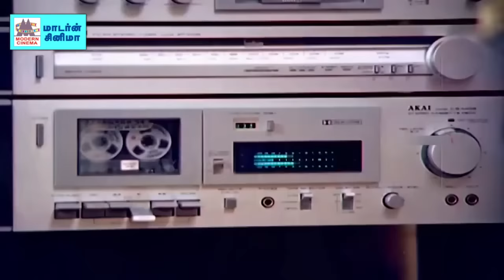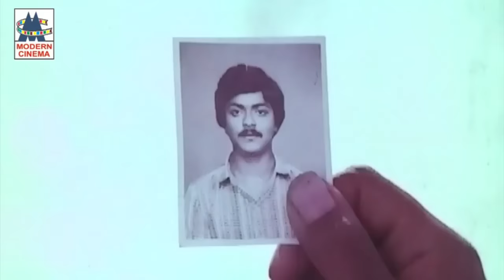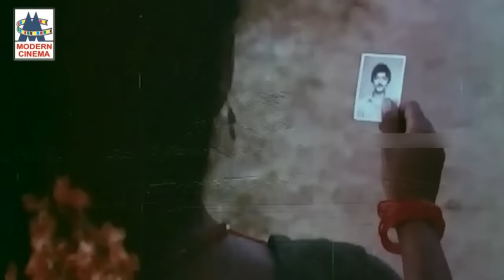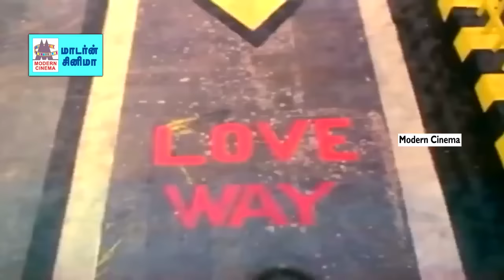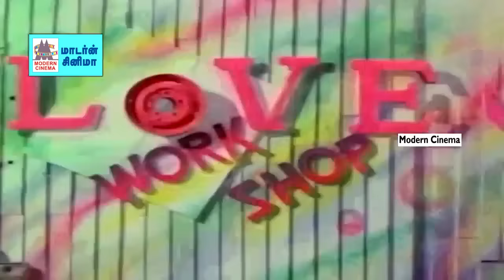காதல் கவிதையில் கவிப்பேரரசு வைரமுத்து ரசித்து தந்த மனதால் இணைந்த உண்மை காதலர் பாடல்கள் Love Songs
இன்று  ஜூலை 13 ம் தேதி  பிறந்தநாள் காணும்  வைரமுத்துவின்  சிறப்பு பாடல்கள் தொகுப்பு

மௌனமான நேரம் ...
தாஜ்மகால் தேவை இல்லை ...
கம்பன் எங்கு போனான் ...போன்ற காதல் பாடல்கள் முழுவதும் கேளுங்கள்